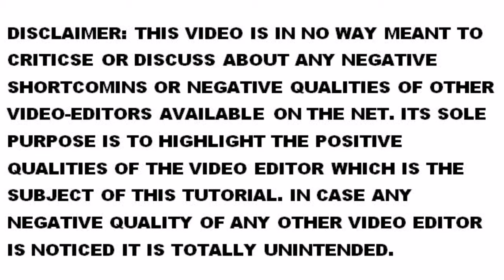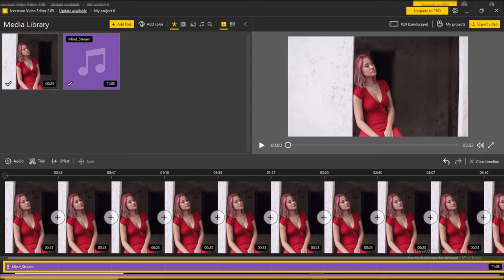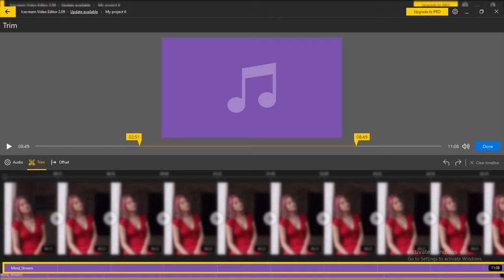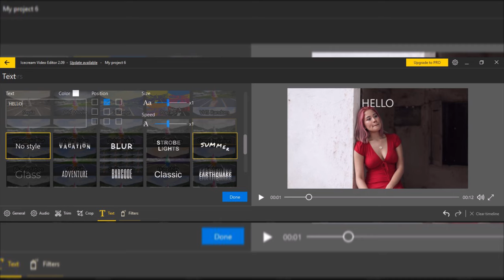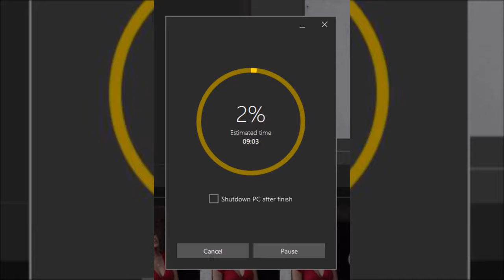ICE CREAM VIDEO EDITOR TUTORIAL VIDEO THE NO-BRAINER EDITOR WATCH TILL THE END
HOW TO EDIT YOUR VIDEOS ON THE EASIEST AVAILABLE VIDEO EDITOR ON THE INTERNET. EVEN A BEGINNER CAN EDIT VIDEOS ON THIS EDITOR. I WAS A TOTAL NOVICE AND WHEN I WANTED TO MAKE MY FIRST VIDEO I READ ABOUT MANY FREE VIDEO EDITORS SUCH AS
1. OPENSHOT FREE EDITOR AVAILABLE FOR MAC, LINUX AND WINDOWS PC
2. WINDOWS MOVIE MAKER WHICH IS ALSO FREE AVAILABLE FOR WINDOWS PC
3. HITFILMS EXPRESS IS ALSO FREE AVAILABLE FOR MAC, LINUX AND WINDOWS PCs
4. i MOVIE WHICH IS ALSO FREE BUT IS ONLY AVAILABLE FOR MAC SYSTEMS.
5. SHOTCUT IS ALSO A FREE EDITOR AVAILABLE FOR MAC, LINUX AND WINDOWS PCs.
6. ALL THESE VIDEO EDITORS ARE FREE AND APPARENTLY EASY TO USE FOR EDITING

AS A BEGINNER I HAVE TRIED OUT ALL THESE EDITORS EXCEPT THE
iMOVIE AS I DO NOT HAVE A MAC OPERATING SYSTEM. HOWEVER TODAY I AM GOING TO TALK ABOUT ANOTHER VIDEO EDITOR WHICH I FOUND TO BE LITERALLY CHILD’S PLAY. AS A TOTAL NOVICE WHEN I WAS MAKING MY FIRST VIDEO I TRIED OUT ALL THE ABOVE VIDEO-EDITORS EXCEPT THE i MOVIE. HOWEVER THEN I READ ABOUT THE ICE CREAM VIDEO EDITOR AND WHEN I DOWNLOADED THIS EDITOR I LITERALLY FOUND IT CHILD’S PLAY AND IDEAL FOR A BEGINNER WHO IS ON THE VERGE OF MAKING HIS FIRST VIDEO. AND THE BEST THING IS IT IS TOTALLY FREE TO USE AND AVAILABLE FOR ALL THREE OPERATING SYSTEMS, MAC, LINUX AND WINDOWS.
THE MORE I USED THIS VIDEO-EDITOR THE MORE I FELL IN LOVE WITH IT. OF COURSE IT HAS A PRO VERSION ALSO, WHICH IS AVAILABLE FOR A VERY NOMINAL COST, BUT THE BASIC VERSION CAN DO ALMOST EVERYTHING THAT IS REQUIRED TO MAKE PROFESSIONAL LOOKING VIDEOS. THE ONLY LIMITATION FOR THE BASIC VERSION IS THAT YOU CAN MAKE YOUR VIDEO UP TO A FIXED LENGTH OF 10 MINUTES AND YOU CAN USE UP TO 20 IMAGES OR VIDEO FOOTAGE DEPENDING ON THE REQUIREMENT OF YOUR VIDEO. AUDIO CAN ALSO BE ADDED TO THE TIMELINE AS ALSO A VOICE OVER AND YOU CAN MOVE EACH IMAGE OR VIDEO FOOTAGE BACK AND FORTH ANYWHERE YOU LIKE

IT HAS ALL THE FOLLOWING PROFESSIONAL OPTIONS
ICE CREAM VIDEO EDITOR
1. NO-BRAINER VIDEO EDITOR
2. TOTALLY FREE
3. PROFESSIONAL
4. VERY EASY TO EDIT VIDEOS
5. FOR LAYMEN
6. CAN USE COLOR BACKGROUND
7. FOOTAGE OF IMAGE CAN BE SWAPPED BACK AND FORTH ON THE TIME LINE
8. TRANSITION_MANY OPTIONS ARE AVAILABLE
9. TIME LINE_VIDEOS CAN BE TRIMMED, DUPLICATED, OR REMOVED EASILY
10. GENERAL TAB_CAN CONTROL BRIGHTNESS, CONTRAST, SATURATION, HUE ETC.
11. SPEED CAN BE REDUCED OR INCREASED
12. FOOTAGE/IMAGES CAN BE ROTATED, FLIPPED HORIZONTALLY OR VERTICALLY
13. AUDIO_THERE IS VOLUME CONTROL, FADE IN, FADE OUT, VOICE OVER CAN ALSO BE DONE
14. EFFECTS_THERE ARE MANY EFFECTS SUCH AS CHIPMUNKS, ECHO, CHORUS, ROBOT VOICE ETC.
15. TRIMMING_FOOTAGE CAN BE TRIMMED/CUT
16. CROP_HAS MANY OPTIONS SUCH AS BLURRED BACKGROUNDS, ASPECT RATIO
17. TEXT_CAN TYPE WHAT ONE WANTS IN THE TEXT BOX. OPTIONS INCLUDE MOVING TEXT TO THE LEFT, RIGHT, TOP, BOTTOM, CENTER ETC. MANY TEXT STYLES ARE AVAILABLE.
18. FILTERS_MANY FILTERS ARE AVAILABLE LIKE NO EFFECT, SEPIA, OLD MOVIE, VINTAGE, POP ART, SPLIT SCREEN ETC.
19. RESOLUTION_MANY OPTIONS SUCH AS H.D., FULL H.D., QUAD H,D.,
4 K ETC.
20. EXPORT VIDEO_FINALLY WHEN THE VIDEO IS READY IT CAN BE SAVED ON THE HARD DRIVE OF THE COMPUTER OR IN THE DROPBOX OR EXPORTED DIRECTLY TO YOU TUBE.